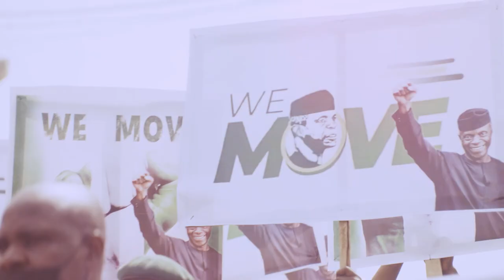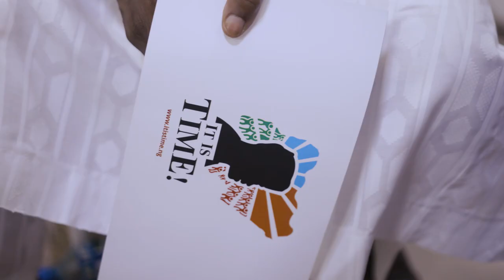APC Stakeholders' Tour Around The Country - It Is Time!